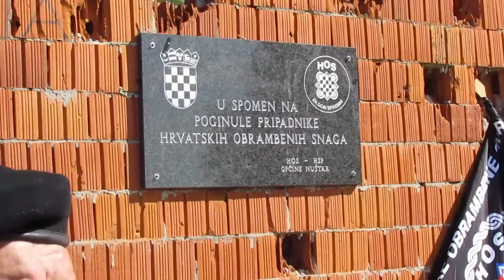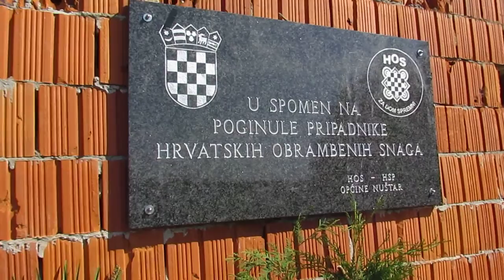Cerić- otkrivanje ploče u spomen na poginule pripadnike Hrvatskih obrambenih snaga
DANI OBRANE I DANI OPĆINE NUŠTAR 01.-05. LISTOPADA 2015.
Cerić- otkrivanje spomen ploče u sjećanje na 02.listopada 1991. godine kada je poginulo 11 hrvatskih branitelja (9 pripadnika Hrvatskih obrambenih snaga i 2 pripadnika postrojbi iz naselja Cerić)